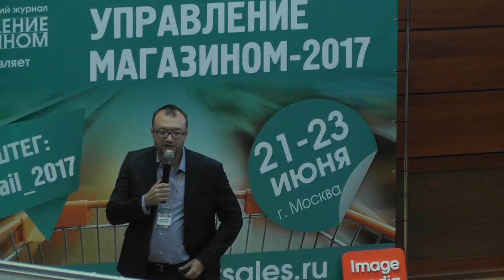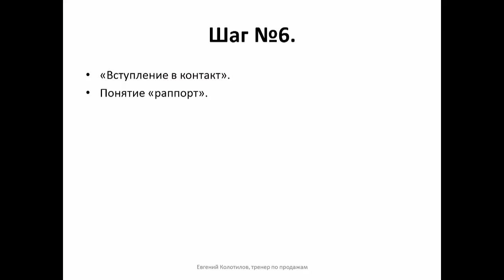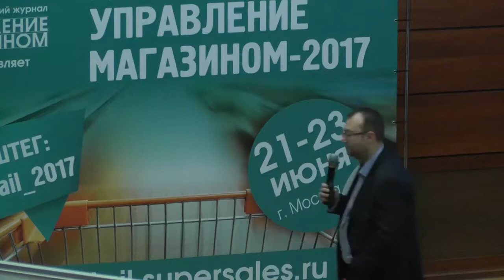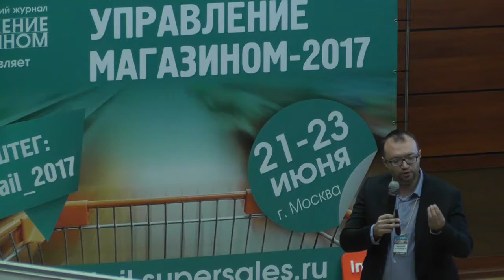Как правильно вступать в контакт с покупателем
Евгений Колотилов. Фрагмент выступления на конференции «Управление магазином-2017». Приветствие. Улыбка. Контакт глаз. Как вступать в контакт при большом количестве покупателей. Правильное и неправильное поведение продавца. Установление "раппорта". Подстройка по позе, по жестам. Примеры и антипримеры "раппортов".
Деловые конференции издательского дома «Имидж-Медиа»: продажи, ритейл, маркетинг, связи с общественностью.